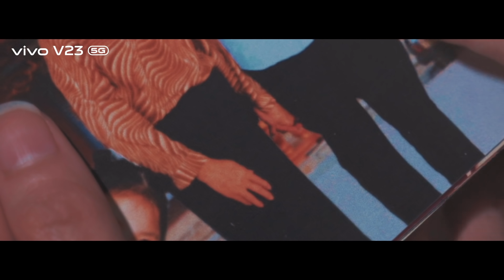vivo Malaysia CNY 2022｜The Photobomb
Rejected by her granddaughter for a selfie, grandma started a photobomb battle. Watch the contest between two.

When was the last time you shared a photo with a family member? Let's be the "Photobomb" this Chinese New Year❤️